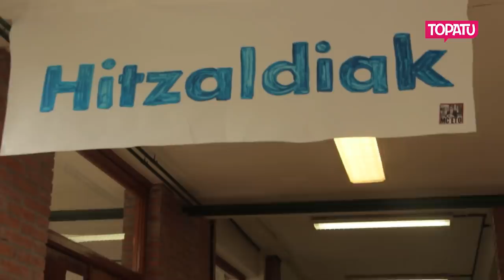Gazte Topagunea 2019 | Igandea eta astelehena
Nahiz eta igandekoa goiz gogorra izan zen askorentzat, hitzaldi eta tailer ugari egon ziren Lemoan guneetan zehar. Ohera joan zirenen eta ez zirenen kontakizunez gain, Pesadillaren pesadilla plataformako kideei eta Rotten XIII taldeari egindako elkarrizketak ere bildu ditugu bideoan. Astelehena, bestalde, ez zen desmuntaje soilerako goiza izan.